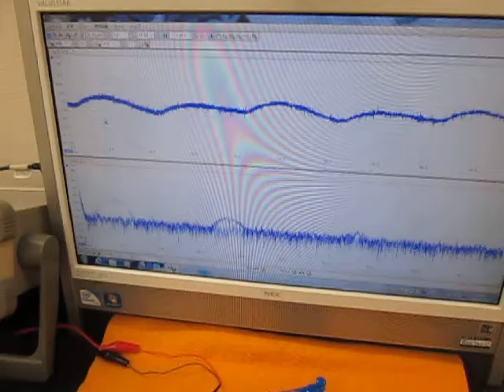超音波（発振制御）プローブの開発技術（超音波システム研究所 ultrasonic-labo）